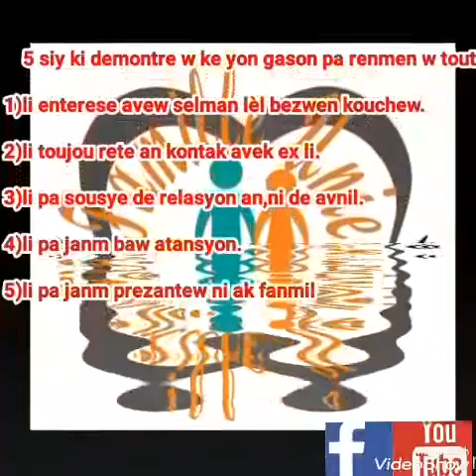5 signes qui montrent qu'il n'est pas amoureux de toi (5 siy ki montre ke yon gason pa renmen w)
5 signes qui montrent qu'il n'est pas amoureux de toi (5 siy ki montre ke yon gason pa renmen w se jwe l ap jwe ave w)

Rihanna fè yon bèl jès ak Ayiti pou kowonaviris la, al gade l sou lyen sa